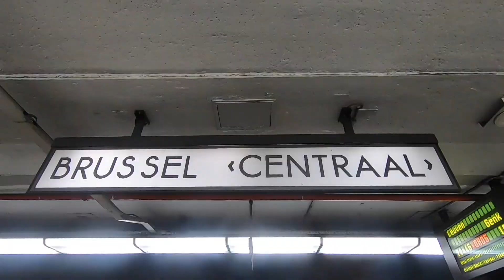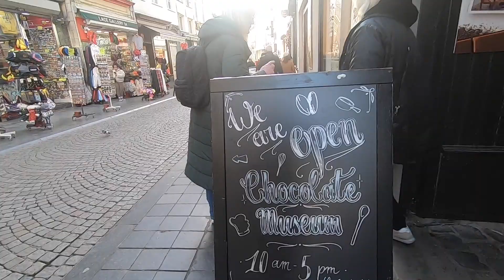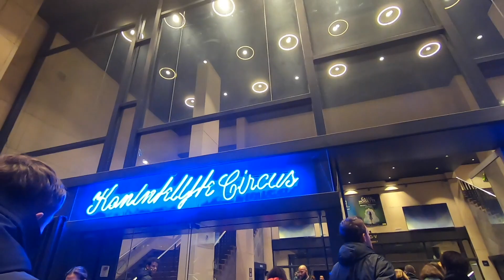BRUSSEL / BRUXELLES - NOVEMBER 2022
We zijn met de trein afgereisd naar Brussel voor het concert van Barbara Pravi! We zijn vandaag naar het Chocolate Museum geweest, en we hebben de grootste bezienswaardigheden bezocht (iets met een manneke dat pist).
We zijn de dag geëindigd bij het concert in het Koninklijk Circus Theater. Een geweldige dag!